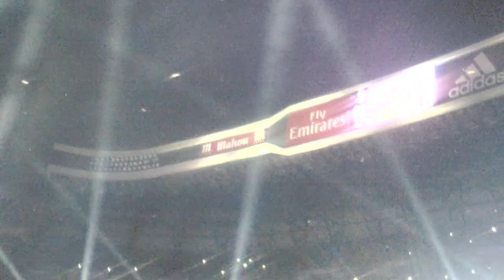Presentacion de la Decima!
Celebracion de la decima copa de europa del Real Madrid F.C